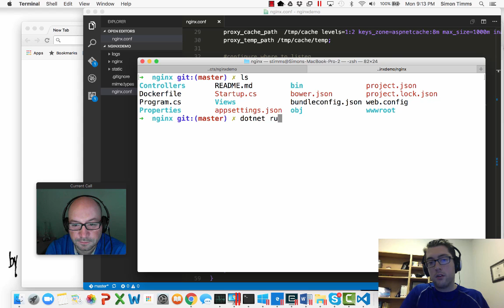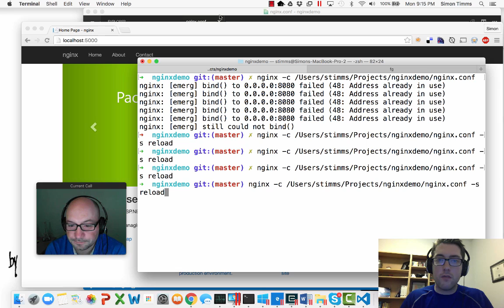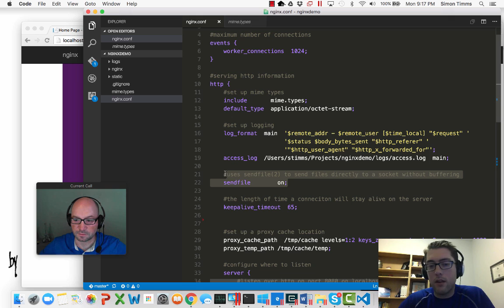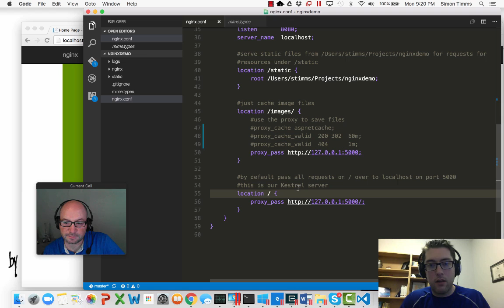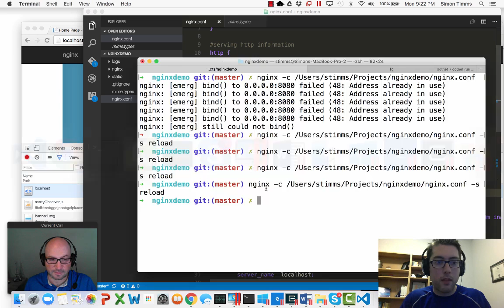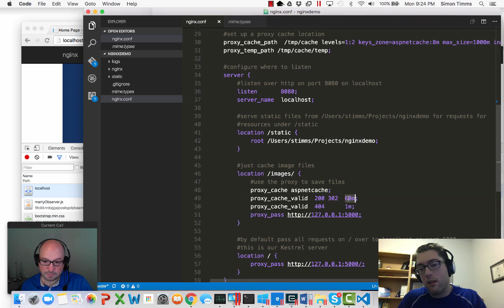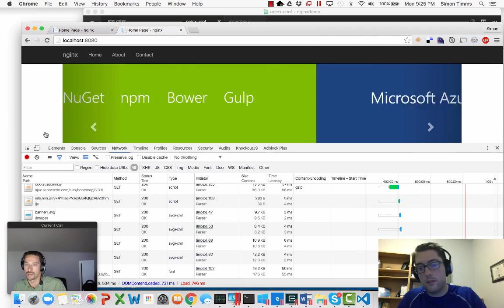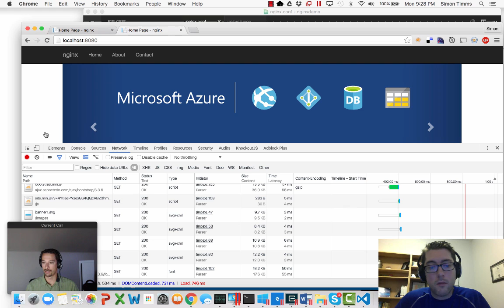ASP.NET Monsters #51: An Intro to Nginx for Kestrel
Kestrel is a great light weight server for serving ASP.NET Core web applications. However it doesn't support such things as SSL or gzip or http2. In order to get that functionality you need to put another web server in front of it. Nginx is a great feature rich web server which can act as a front for Kestrel. In this episode we'll explore some of the configuration options for Nginx.  Resources Monsters post on Nginx Nginx site